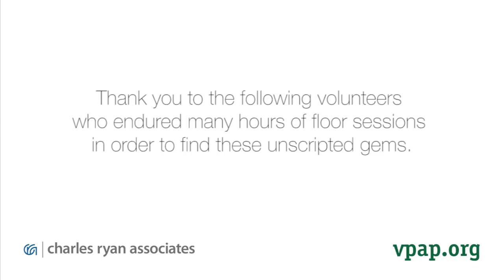2018 General Assembly Bloopers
Some of the funniest moments from the 2018 General Assembly Session.

Thanks to Charles Ryan Associates for sponsoring and producing this video for us!